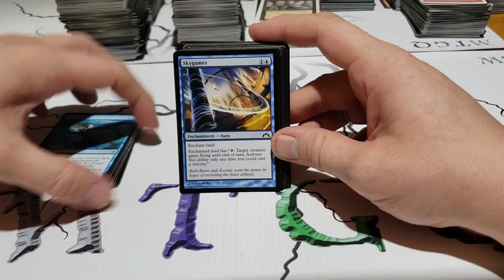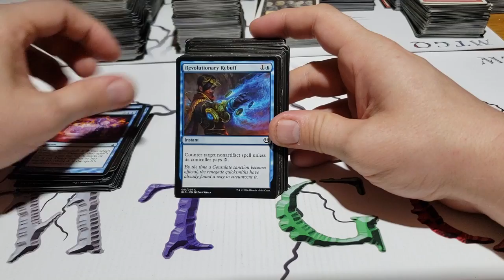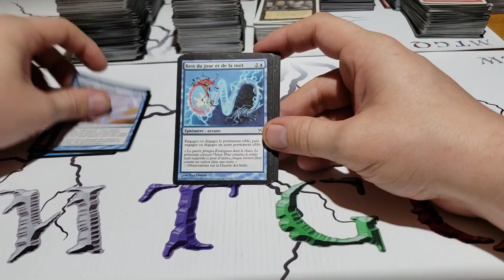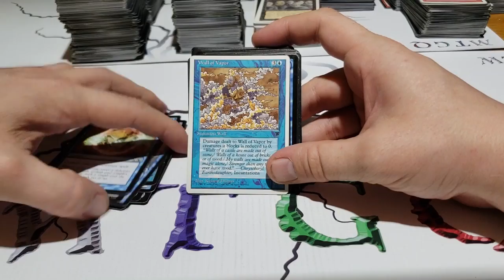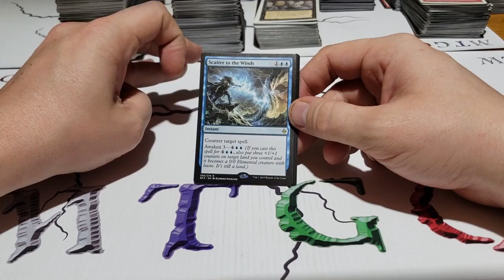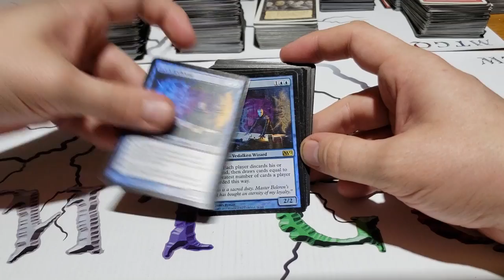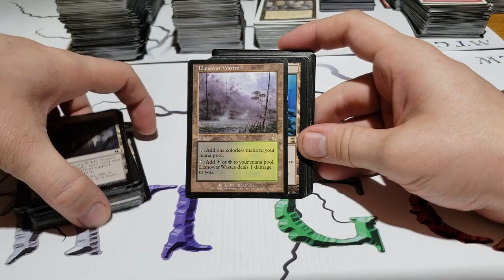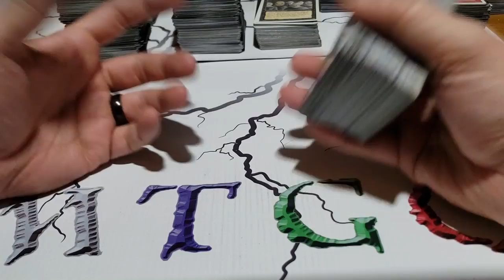Achat d'une collection le Bleu et les Lands 6/6